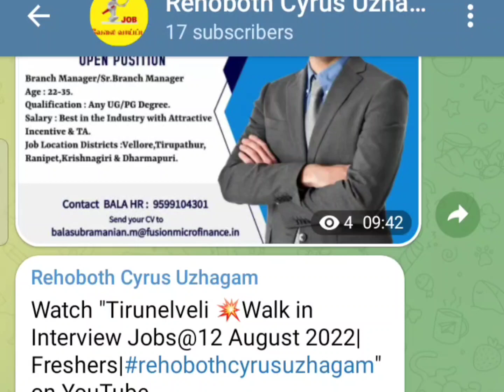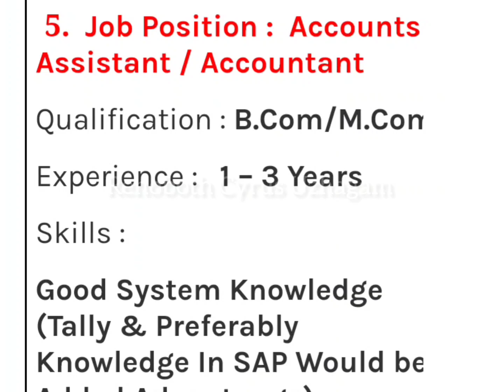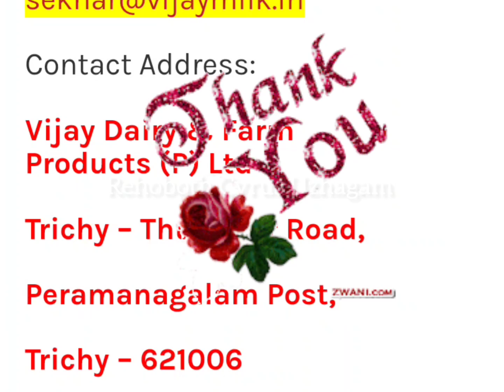Trichy Walk in Jobs@15 August 2022